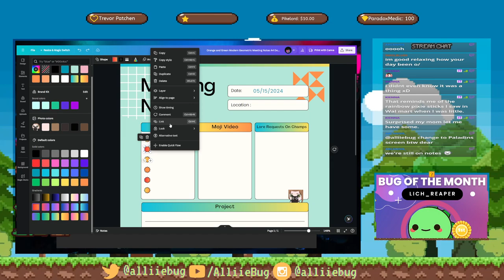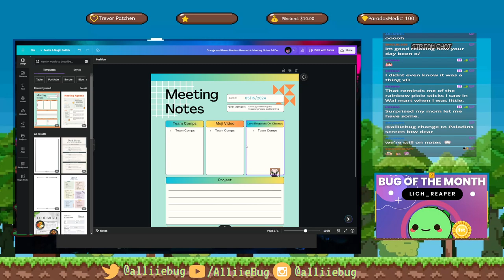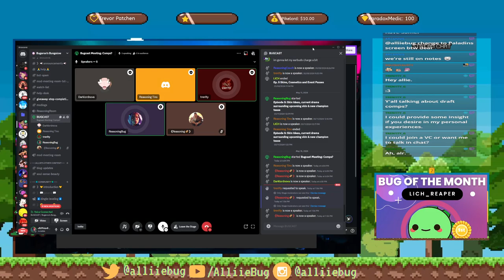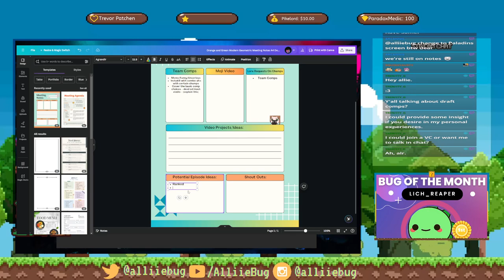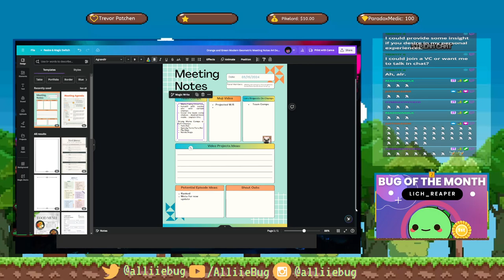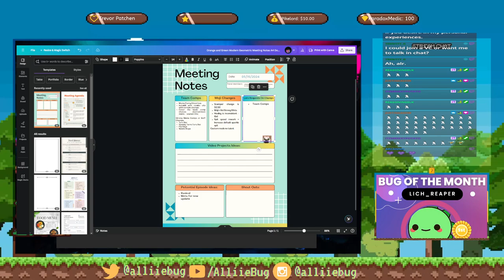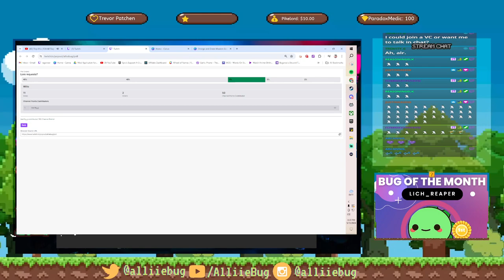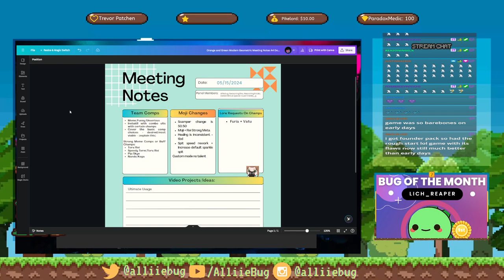Paladins Bugcast Ep. 4 Comps, Moji’s Value & Lore Requests ￼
Author: Alliie Crawford
♥Thank you for loving,  supporting and watching my channel,  I really do appreciate each and every one of you! ♥